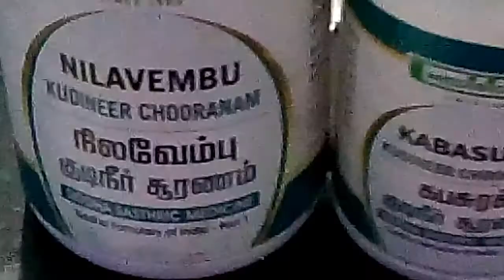How to Prepare Nilavembu Kashayam Recipe | Immunity Boosters | Healthy Recipes | கொரோனா கஷாயம்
Nilavembu Kudineer Herbal Drink at home | How to Prepare Nilavembu Kashayam Recipe
HOW TO MAKE CORONA KASHAYAM - IMMUNITY BOOSTER IN TAMIL

Nilavembu Kudineer is a blessing as it helps heal own body from within and boosts our immune response in many ways.
 It helps fight against cold, cough and flu. Whichever part of the globe you are in, Cookd wanted to make sure you don't miss on those Kashayams. To your health 💛